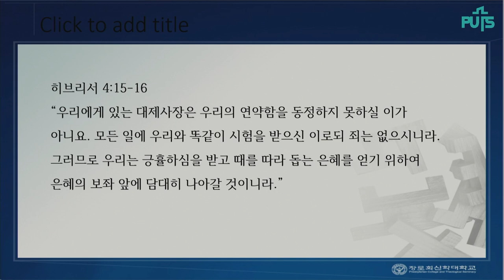[채플] 여호와께서 함께하시면 | 장로회신학대학교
제목 : 여호와께서 함께하시면
본문 : 창세기 39장 7-9, 19-23절
교수 김진명 목사

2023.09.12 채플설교